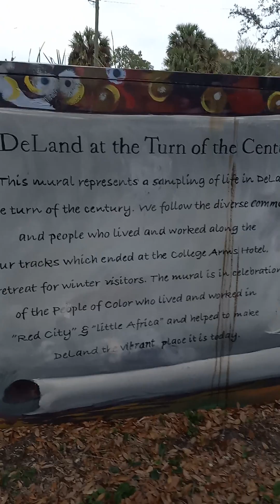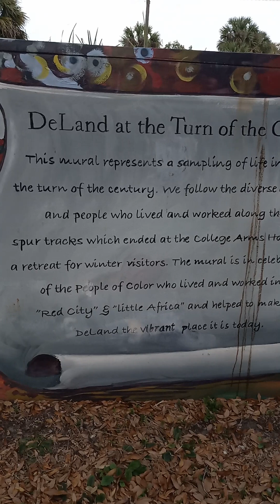Feeding the ducks at the Painter Park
Painter's Park Miles and go for a walk after dinner at Ihop

click links below for essential oils 🥰

my.doterra
com/jeanne24